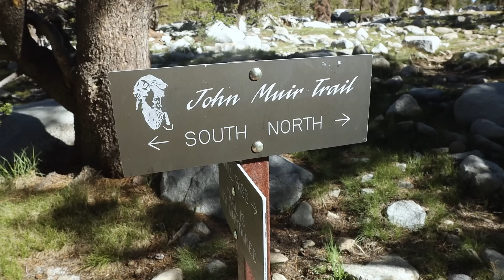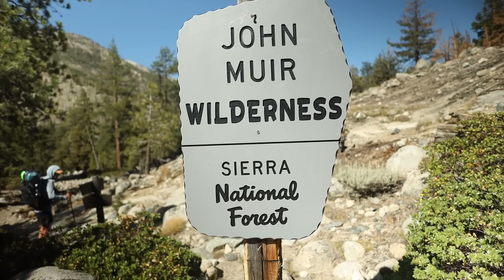The Sierra is BRUTAL | Episode #8 | Pacific Crest Trail 2022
We're hiking the Pacific Crest Trail.

ELECTRONICS 🔌
Power Bank